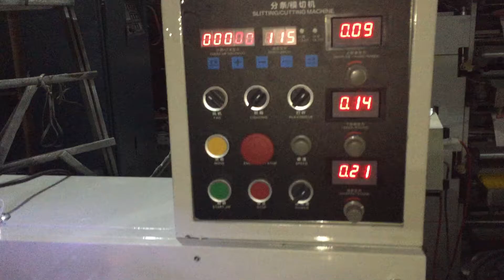Small 320/420/450 slitter machinery/slitting machine for film bopp opp paper pvc alumimum foil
for film bopp opp paper pvc alumimum foil